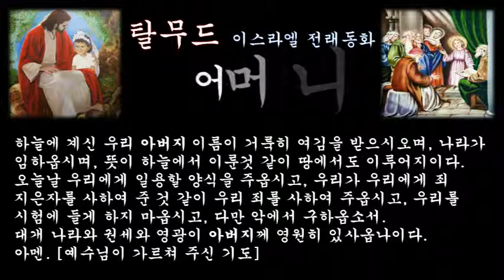‹은혜나눔›탈무드：어머니：삶의지혜 ＠ 오늘의교훈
어떤 랍비가 어머니와 단 둘이서 길을 가고 있었다. 그런데 길에 돌이 많고 울퉁불퉁하여 걷기가 매우 힘들었다. 그래서 랍비는 어머니가 걸음을 내디닐 때마다 자기의 손을 어머니의 발 밑에 집어 넣었다.

탈무드의 내용에는 부모가 등장하면, 늘 아버지를 먼저 앞세우는데, 이것은 유일하게 어머니만이 나오는 이야기이다. 어머니도 아버지와 마찬가지로 소중한 존재임을 말해 주기 위한 이야기일 것이다.

그러나 만일 아버지와 어머니가 다같이 물을 마시고 싶어 한다면, 물은 아버지에게 먼저 가져간다. 왜냐하면 어머니도 아버지를 소중히 섬기므로 어머니에게 먼저 가져갈지라도 어머니는 자기가 먼저 마시지 않고 아버님에게 건네주기 때문이다.